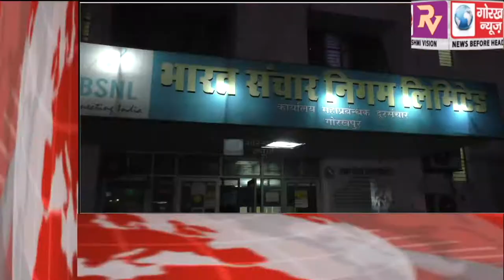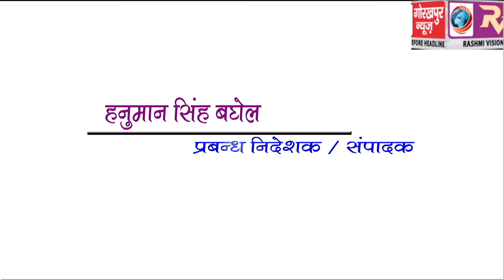GORAKHPUR NEWS Headline -26-03-2019